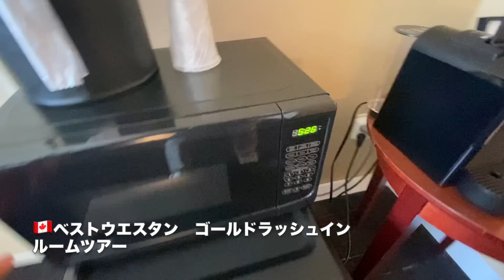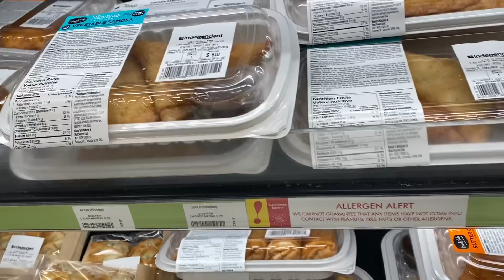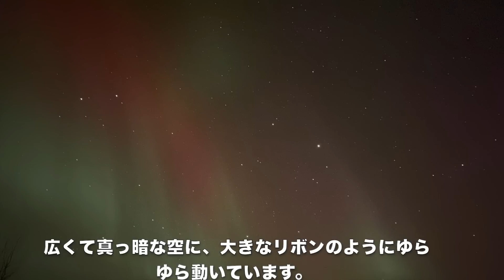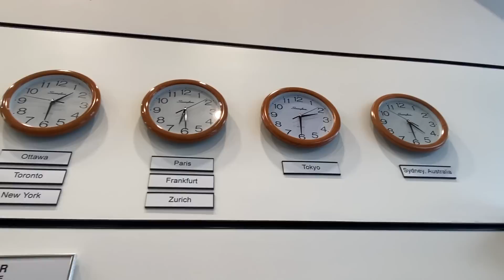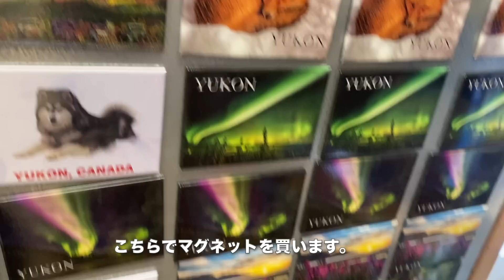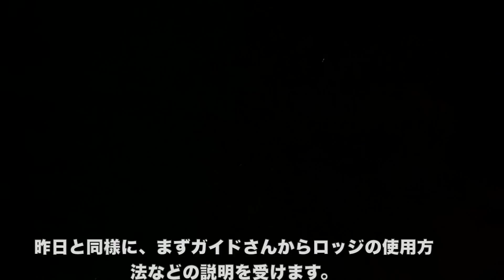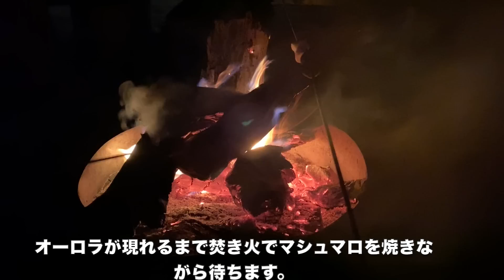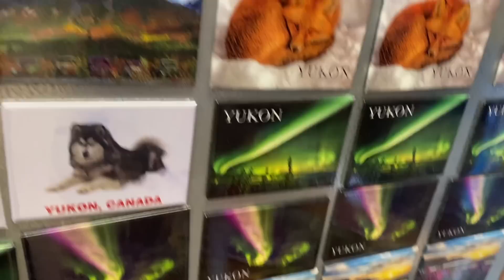【世界一周】オーロラを見に行ってみた！2泊3日極寒のカナダ・ホワイトホースへ🇨🇦ビジネスクラスで世界一周の旅#31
今回はオーロラを見るため、カナダのホワイトホースへやってきました🌍
夢にまでみたオーロラは見えるでしょうか・・・？

これからオーロラを見にいく人もそうでない人も、楽しんでいただければ嬉しいです。

★ヨガインストラクターしています🧘‍♀️
ヨガがはじめての方も安心して行える内容です。
興味がある方はぜひご参加ください✨

元丸の内総合商社に勤務し、
現在はOL、YouTuber、ヨガインストラクターとして活動中

2022年9月　YouTubeチャンネル、みっぴ旅行 / Mippi Travel 開設